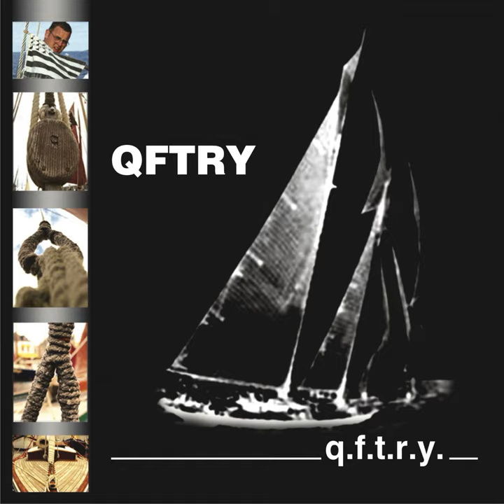Deadeye Sound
Deadeye Sound · QFTRY

Q.F.T.R.Y.